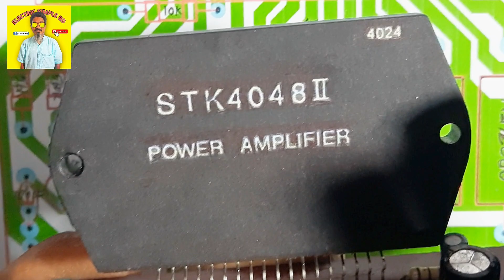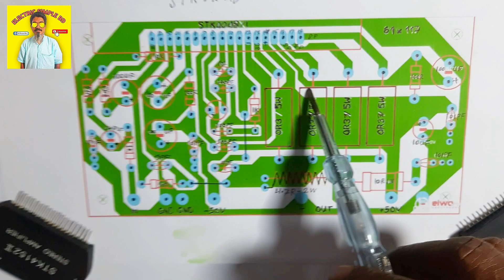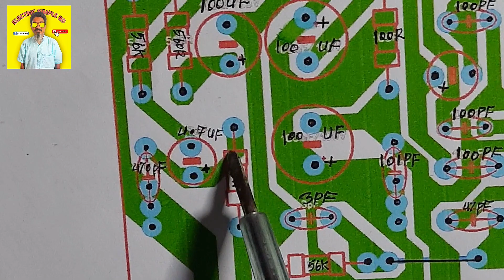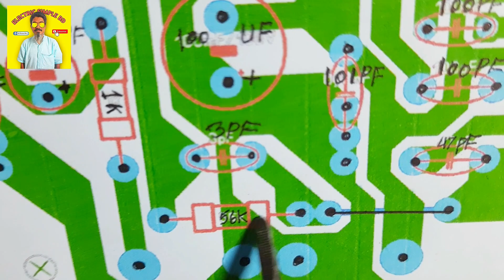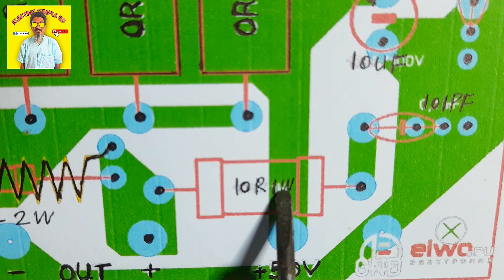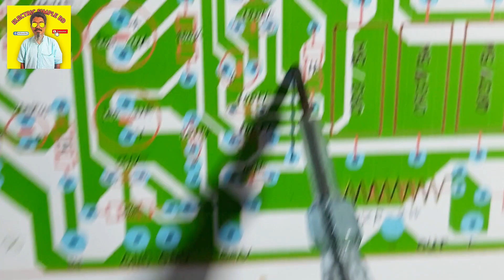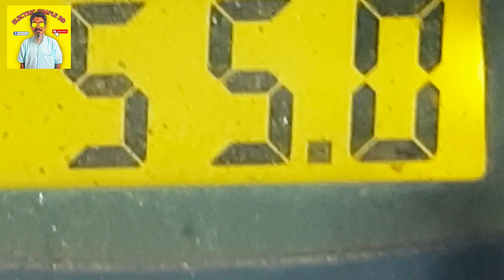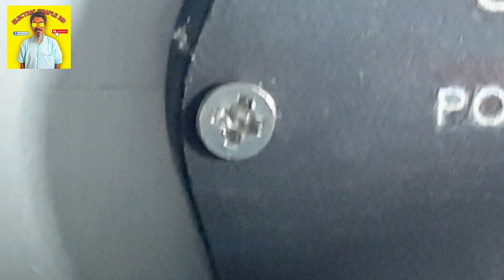STK 4048 AUDIO AMPLIFIER 150W 50/60V AC 5/10 AMP SPEYER 16INCH 1PEACH || ELECTRIC SIMPLE BD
* STK 4048 AUDIO AMPLIFIER 150W *

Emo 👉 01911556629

videos content 🗣️

electronics 👈

electric 👈

engineering 👈

🇧🇩 Bangladesh?
🇮🇳 india?

 What country are you viewing from?